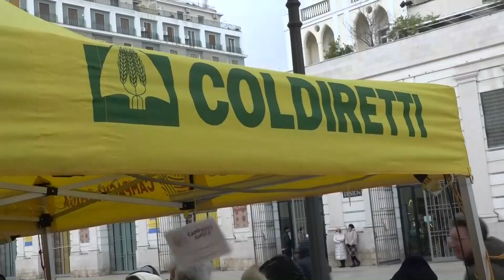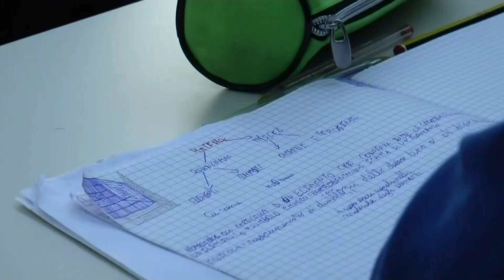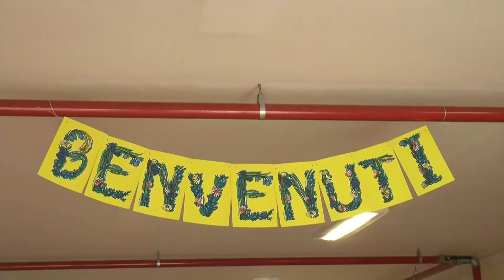TRM h24 News (Edizione delle 13.00) - 5 febbraio 2023